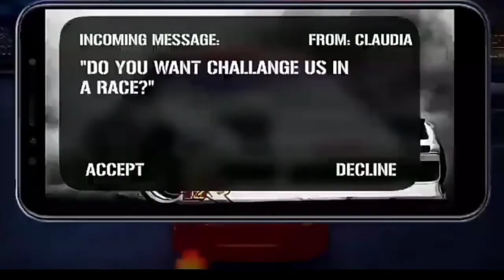Top 10 Racing games paid on playstore with quality graphics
Hello dosto 🧡
i hope you liked the video and you will enjoy these awesome racing games with lot of fun

so if you want best experience of gamming you musst purchase these gamming headphones now,here is the link of gamming head phones by which you can purchase them directly

best gamming headphones for pc

Here are the links of these games by which you can download these games directly

This gamming list is made according to their downloads